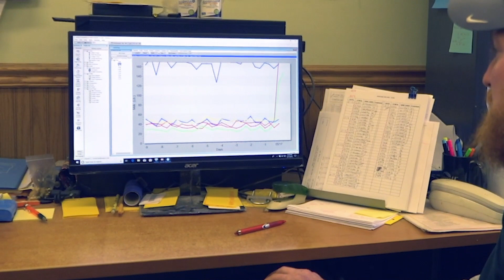Shamrock Dairy Farm